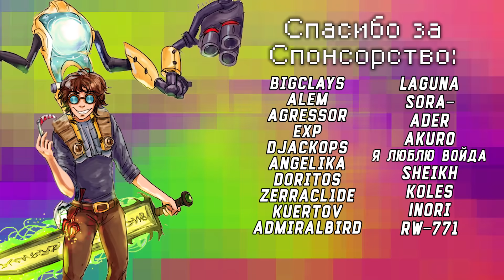Хватит уже вставлять Твитч в свои Никнеймы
Всю Музыку можно найти в аудиозаписях группы вконтакте!